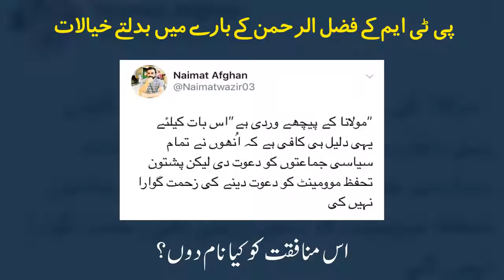Moulana Fazal ur Rehman Rejected PTM